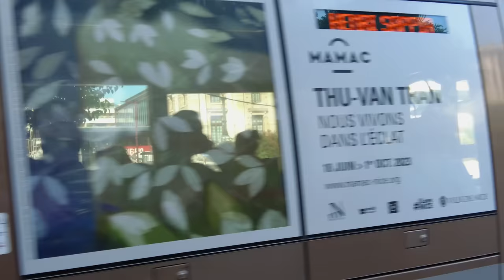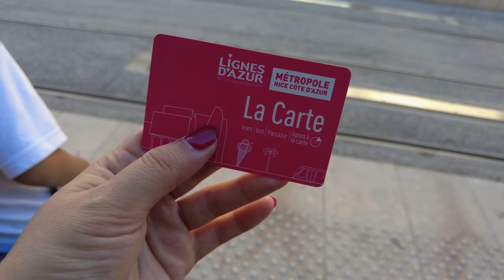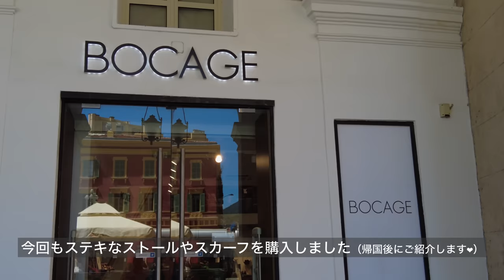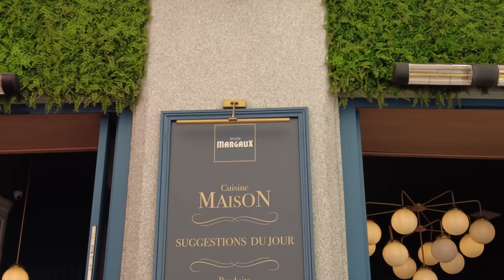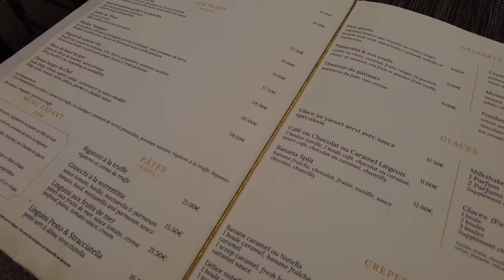40代 少ない服で旅先を楽しむフレンチリゾートファッション🇫🇷購入品紹介/旅先の大失敗😱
前回に続きバカンスinニースのVLOGです。

今回はとある大失敗と、ニースで購入したモノのご紹介、
南フランスの素敵なリゾートファッションについて動画にしています。

» 字幕の有無は画面内にある「設定」のボタンから操作をお願い致します。

»40代 南仏ニースでバカンス🇫🇷オシャレなカゴ屋さんでお買い物/フレンチバスケット/Nice/Cote d’Azur

»40代 パリのアパルトマン暮らし🇫🇷自分らしく自分軸で生きるパリのファッション

»40代 フランス流 小さな幸せをたくさん見つけるパリの週末🇫🇷ビオマルシェ/エッフェル塔

»40代 全10着のワードローブで自分らしく楽しむ夏のコーディネート🇫🇷

»40代 フランス流 暮らしの美学/夢を叶えるために大切にしていること

■ Original Brand
» Bon Voyage!

» ジェットスカートスカート：Jet setter skirt

» 万能ポーチ3点セット：Multi-purpose Pouch 3 Piece Set